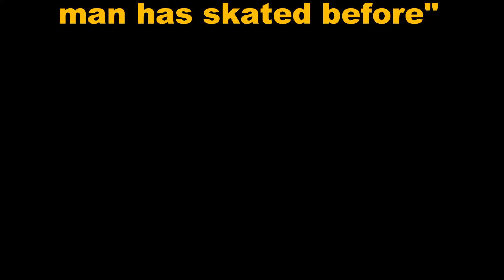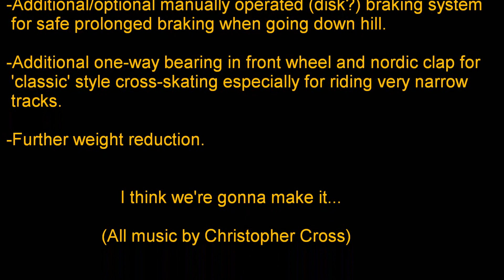OmniBlade 300 - Nordic Cross Skates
A short demo of the carbon cross-skates with 300 mm (12 inch) wheels I built recently.